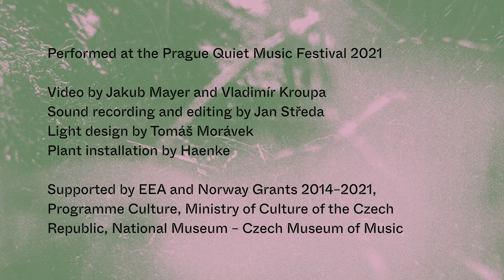Ian Mikyska – between mists (brushstrokes)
A new piece by Ian Mikyska (CZ) commissioned by the Prague Quiet Music Collective, performed live at the Prague Quiet Music Festival 2021.

18 December 2021, Czech Museum of Music
(live performance recording)
Inspired by Chinese and Japanese ink wash painting of mountains and forests emerging from the mists and by the metaphor of a brushstroke / bowstroke leaving a trail.
Composition: Ian Mikyska
Performed by:
Prague Quiet Music Collective
Ian Mikyska – viola da gamba
Irvin Venyš – bass clarinet (guest artist)
Milan Jakeš – violin
Luan Gonçalves – double bass

Plant installation: Haenke
Light design: Tomáš Morávek
Sound recording and mixing: Jan Středa
Video: Jakub Mayer and Vladimír Kroupa
Coordination: Nikola Štefková
♥ Many thanks to ♥
EEA and Norway Grants 2014–2021, Programme Culture
Ministry of Culture Czech Republic
National Museum – Czech Museum of Music